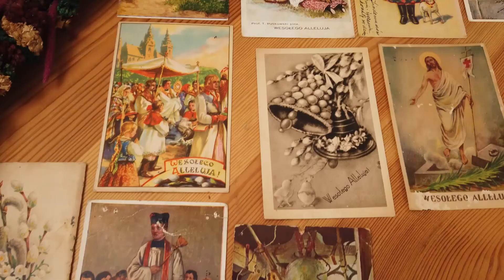Tradycja Wielkanocna - Skaryszew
Gościem Etnologa Marcina Satńczuka była Pani Maria Ostrowska - Twórczyni ludowa ze Stowarzyszenia Aktywni na Targowej w Skaryszewie.
Podczas rozmowy nasz gość opowiada o zwyczajach i tradycjach obchodzenia świąt w okolicach Skaryszewa położonego niedaleko Radomia.

koncepcja wywiadu i prowadzenie: Marcin Stańczuk
Dział Kultury Wsi

gościnnie wystąpiła: Maria Ostrowska
Stowarzyszenie Aktywni na Targowej

zdjęcia i montaż: Sebastian Klochowicz

intro: wMatrycy

muzyka: Tomasz Prawdzik

Muzeum Wsi Radomskiej
2021